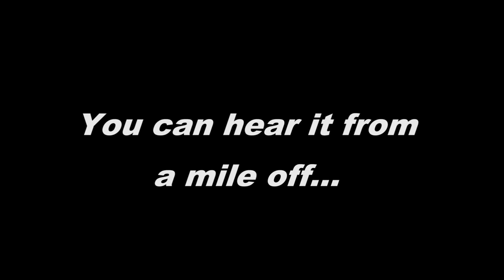McLaren SLR Powerslides & Steals Aventador Limelight!!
Hamann Lamborghini Aventador is upstaged by Mansory McLaren SLR powersliding & burnout!